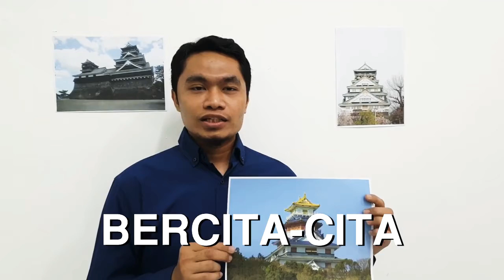#24 OSHIRO (ENJUKU JAPANPEDIA)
Navigator : Misran

Selamat Datang di ENJUKU JAPANPEDIA!

Dalam rangka memperingati 60 tahun Hubungan Diplomatik Jepang - Indonesia, Teater ENJUKU sebagai Tim Pendukung Resmi acara Peringatan, membuat video 60 detik tentang budaya Jepang apa saja yang bisa dipelajari di ENJUKU. Penasaran apa saja yang kita pelajari? Share ke keluarga dan teman teman ya!